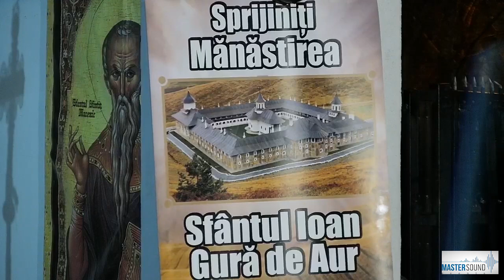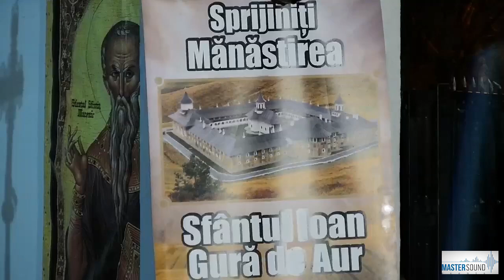[LIVE] IMNUL SUFERINTEI - Arhid. Ionut Boanches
Acompaniament: Diac. Valentin Vadanoiu
Sunet: Master Sound (Constantin Butnaru)
Live din concertul de pricesne organizat de Parohia "Sf. Sfintit Mucenic Haralambie" din Constanta!